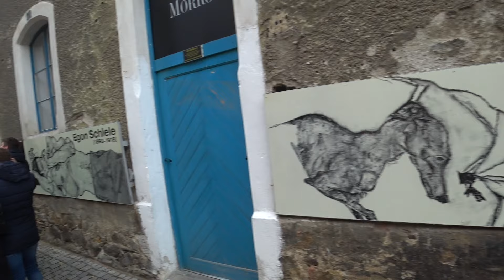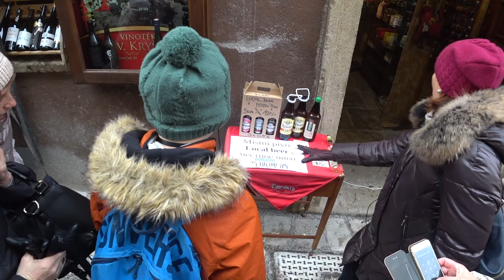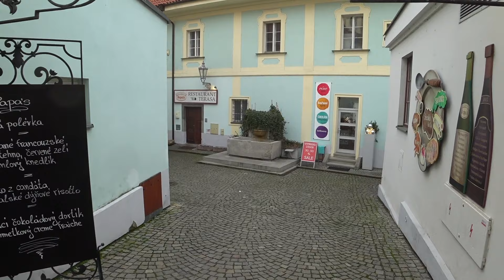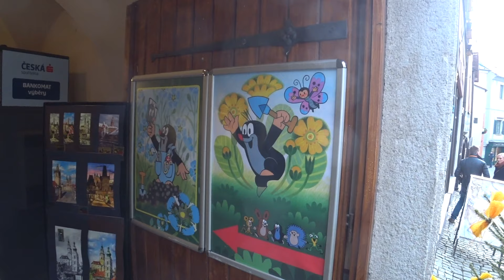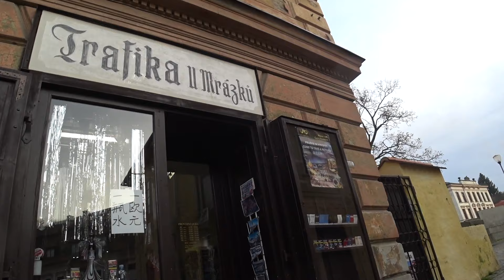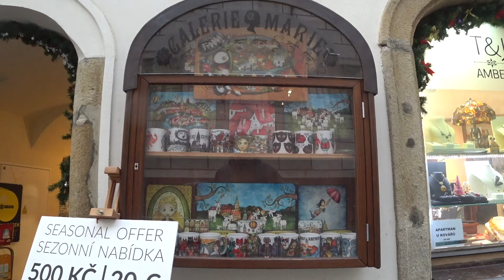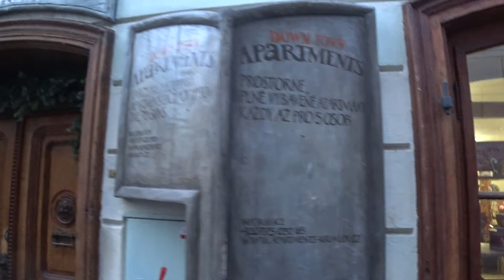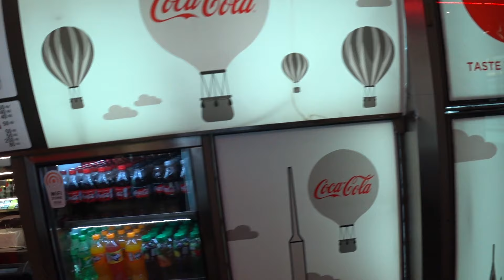ПРАГА 19.12.2019. Малахов.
Походим по Праге и вспомним былое.